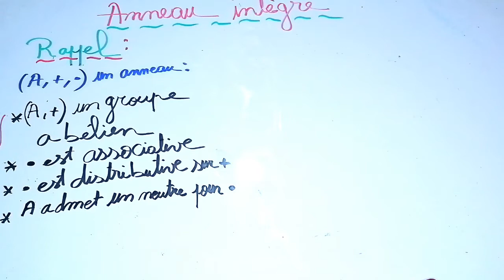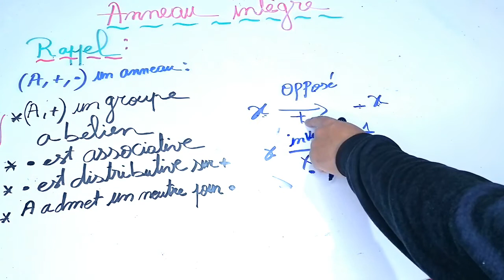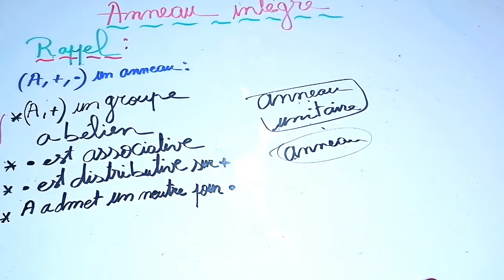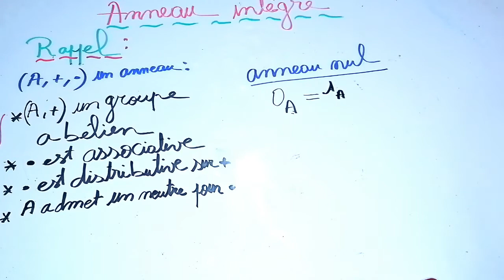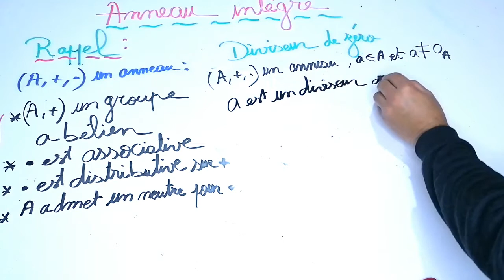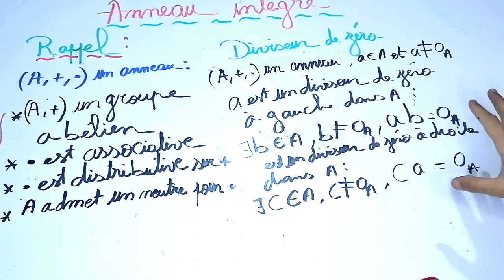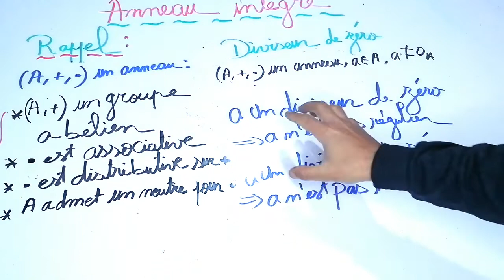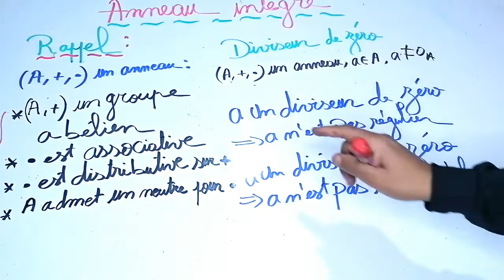structures algébriques: anneaux intègres partie 1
faire un rappel de l'anneau et diviseurs de zéro puis on va définir l'anneau intègre en donnant des exemples